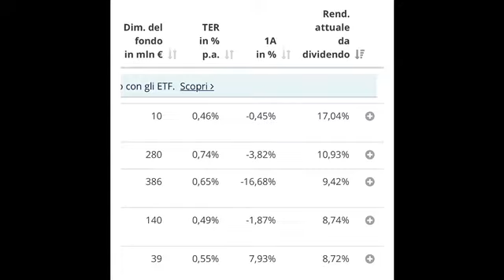💰 GUIDA PER TROVARE GLI ETF A PIÙ ALTO DIVIDENDO 💰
Usate questo link
LINK JUST ETF

YouTube Descrizione
EToro

Manuale x Rimorchiare in città secondarie Russe 🇷🇺